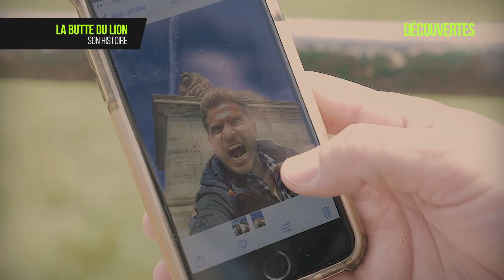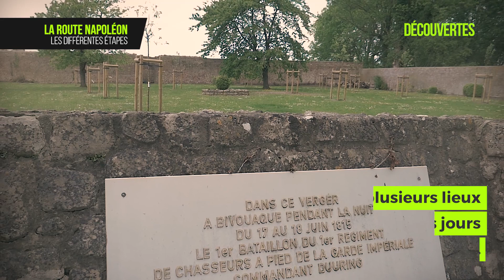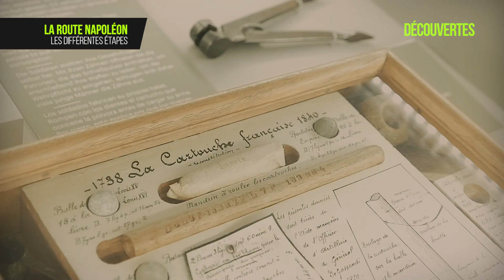La Bataille de Waterloo et la Butte du Lion | Les Découvertes de Ludo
Ludo vous raconte l’histoire de la Butte du Lion, le monument emblématique de la Bataille de Waterloo. Ensuite, il vous emmène sur la Route Napoléon, où d’autres lieux témoignent de l’épopée napoléonienne en Wallonie. Alors, êtes-vous prêts pour voyager dans le temps ?